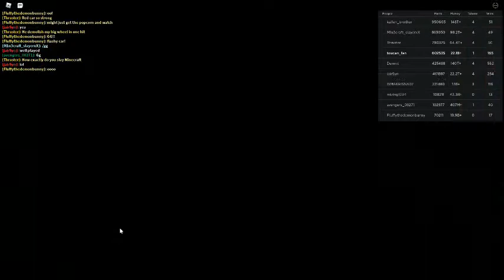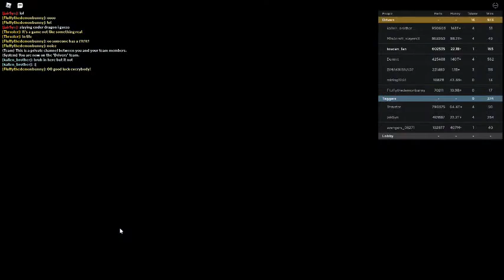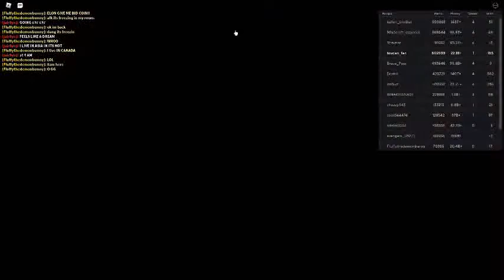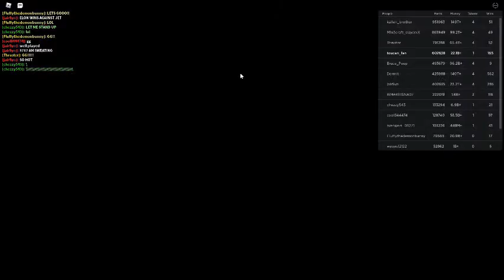Russia Car Crash Compilation 1850